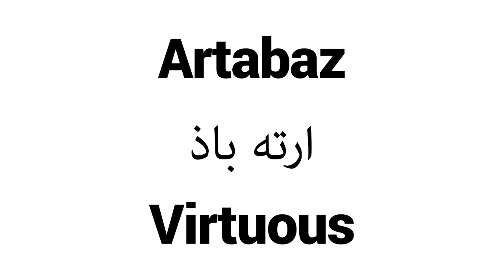How to Pronounce Artabaz! - Middle Eastern Names